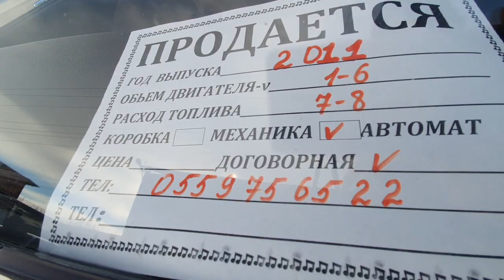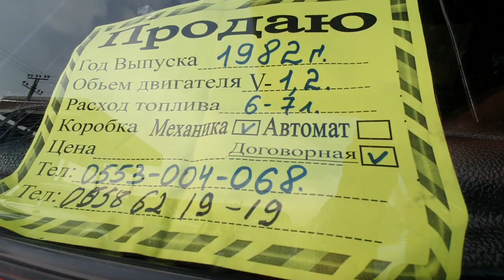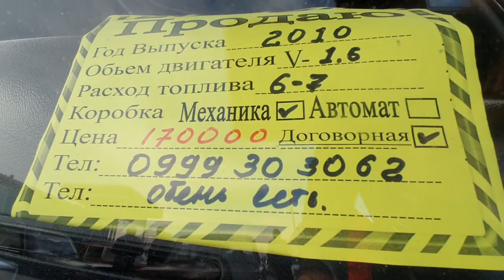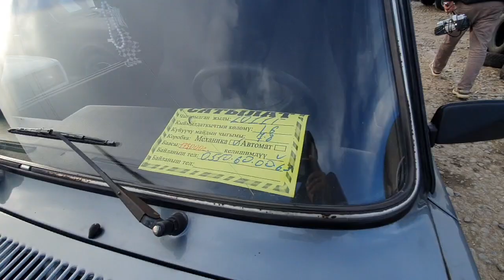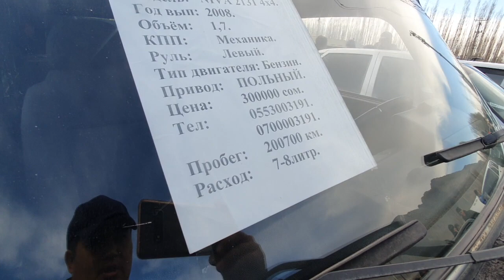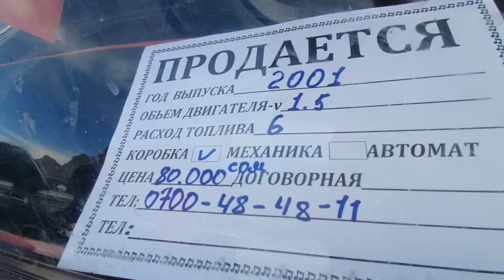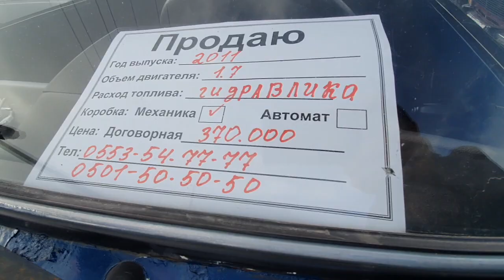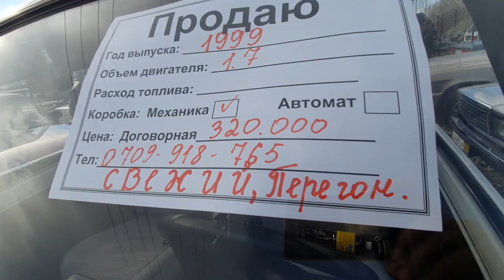АРЗАНЫ 60 МИНге БАР/ ОРУС УНААЛАР👍ЖИГУЛИ/ НИВА/ ПРИОРА Унаалардын БААСЫ